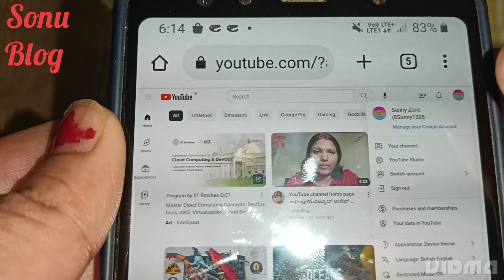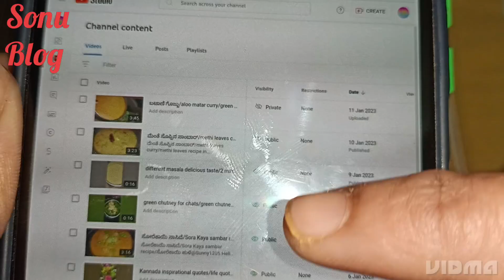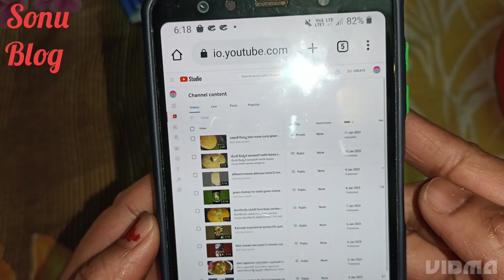copyright claim tips in kannada/if you don't want to get copyright follow this tips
copyright claim tips in kannada/where to find copyright claim@Sonu Blog
Hello friends, good morning to all in this video I'm going to tell you how to find copyright claim page in your channel and how to upload videos on YouTube without copyright claim let's watch friends,if you have copy right,you can check through the youtube channel home page or you will get email,if you don't want to get copy right do your own videos.